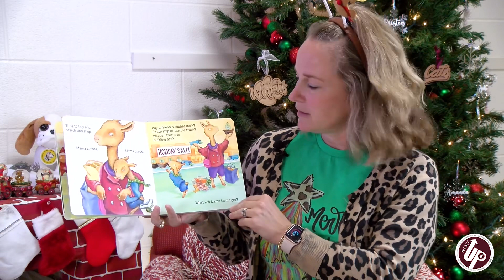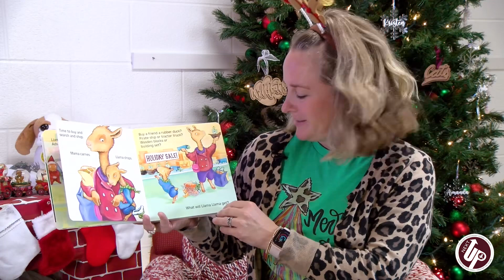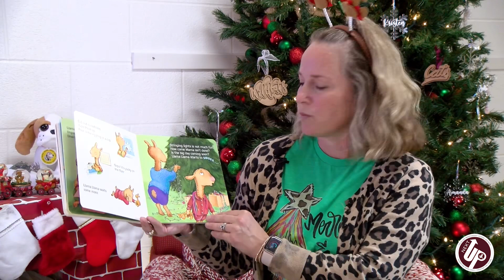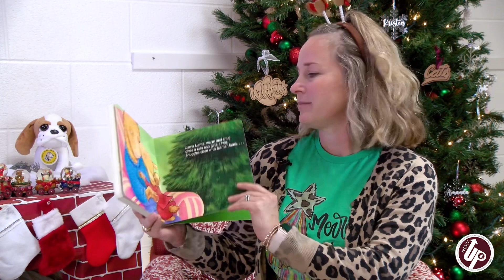Holiday Read-Aloud with Amanda Kirchoff